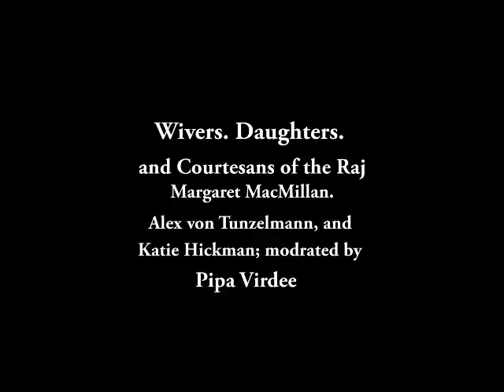(LLF 2017) WIVES, DAUGHTERS, AND COURTESANS OF THE RAJ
Margaret MacMillan, Alex von Tunzelmann, and Katie Hickman; moderated by Pippa Virdee